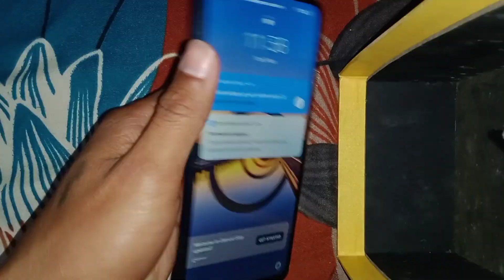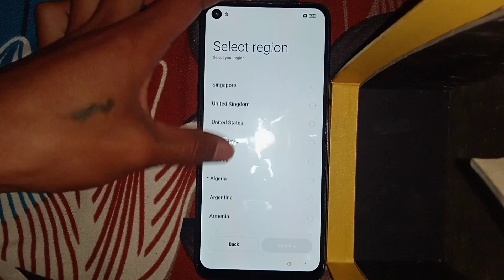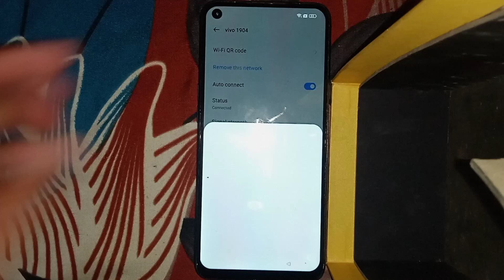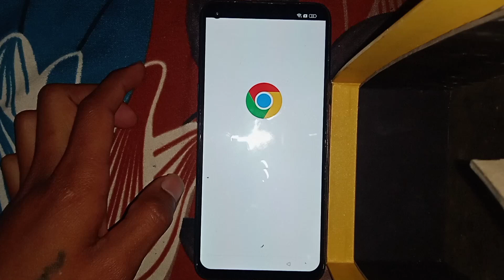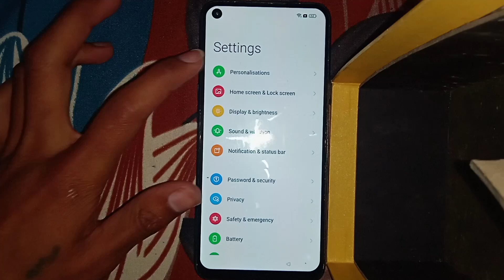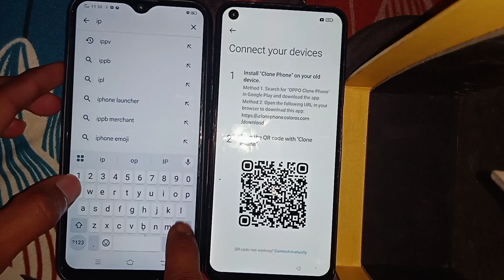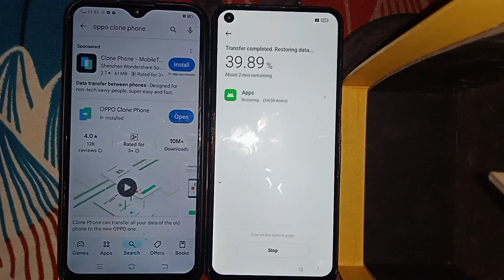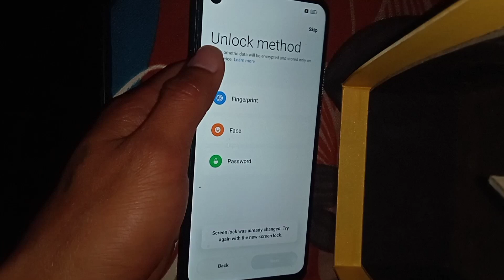Realme NARZO 30[ 30 5G Google Account bypass FRP Bypass (Without Computer) 2025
Related keywords'